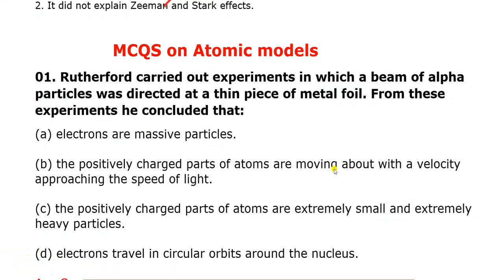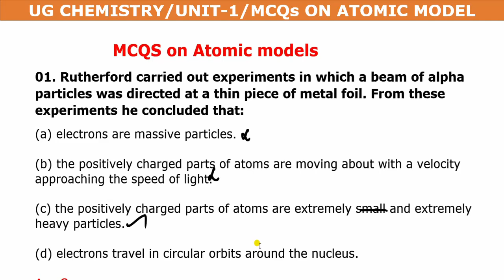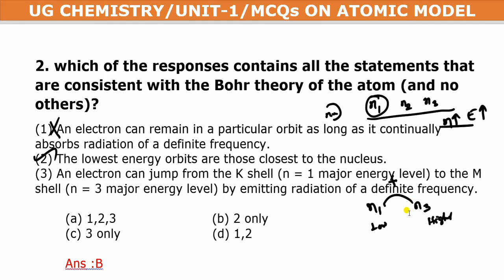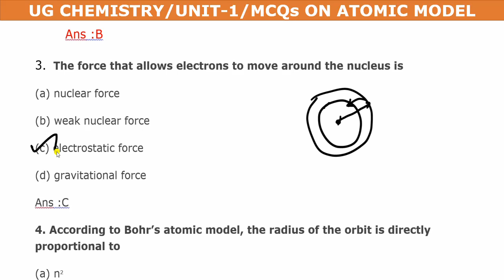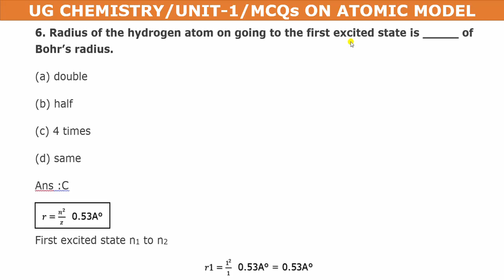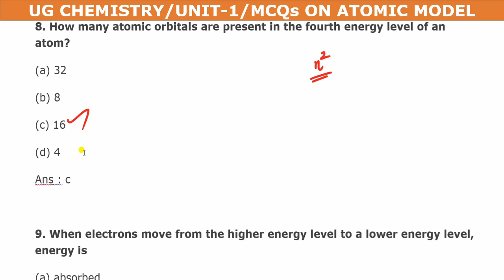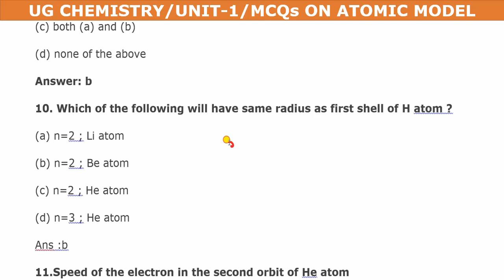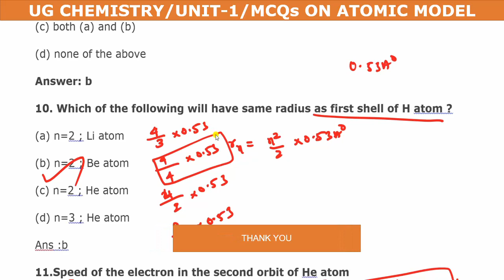UG TRB CHEMISTRY ||UNIT 1 ||MCQs ON ATOMIC MODEL||Detailed Explanation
TRB –BT ASSISTANTS UTUBE LINK

 UNIT-1  ATOMIC MODELS

Unit-1 MCQs on Atomic model